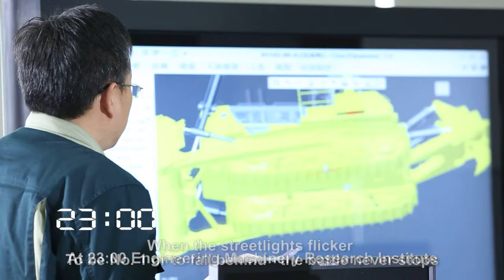SHANTUI 24 Hours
SHANTUI – Offering multiple types of products to fully meet your choice.
We're now mastering mature tech and advanced management system to work with high-efficiency to give you the best solution!